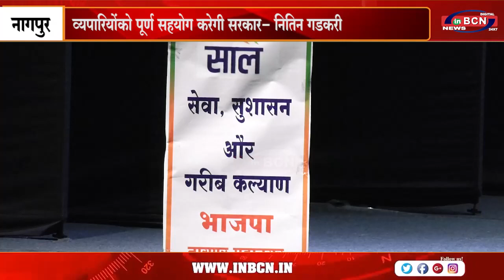व्यपारियोंको पूर्ण सहयोग करेगी सरकार - नितिन गडकरी....INBCN NEWS